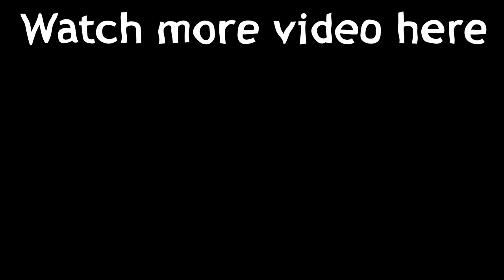Zap MTB | Downhill | BMX | Fail | Fun | Crash | Jump